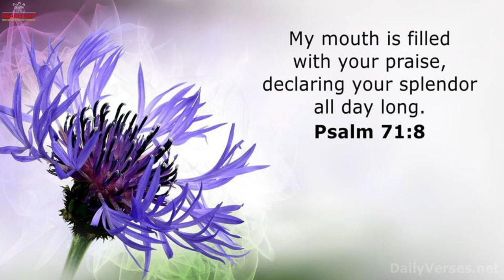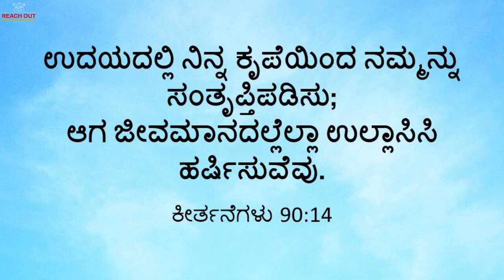ವಿಶ್ರಾಂತಿಗೆ ಕರೆ II Back to Rest 4 || JPH II Rev.Suresh Das II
God has created and commanded the REST. Today let's focus on how we can receive that rest.